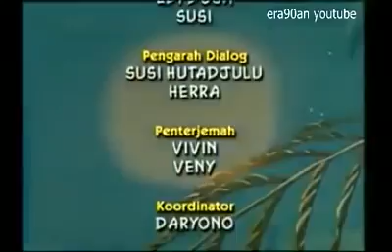Kartun jadul - Hachi